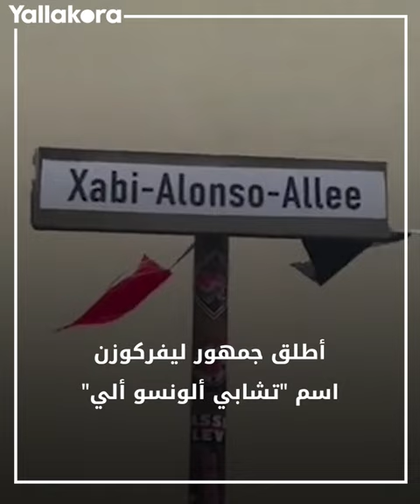لحظات جنونية.. ما لم تشاهده من التتويج التاريخي لباير ليفركوزن بالدوري الألماني 🤩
عاش باير ليفركوزن ليلة استثنائية بعد تتويجه بالدوري الألماني لأول مرة في تاريخه لينهي بذلك احتكار بايرن ميونخ للقب بعد هيمنة دامت 11 عاما.